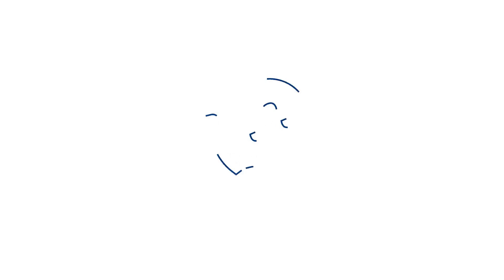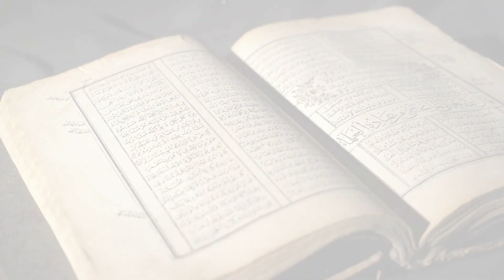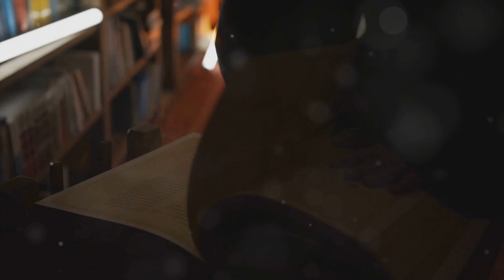Who Are The Shadow People?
Who are the mysterious Shadow People and what do they want from us? Are they ghosts? Interdimensional entities? Proof of the paranormal?